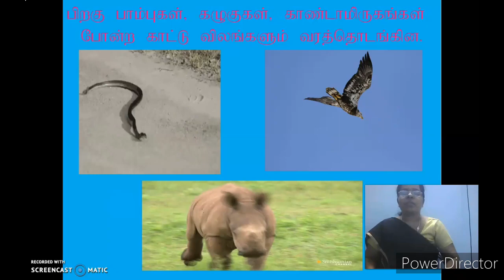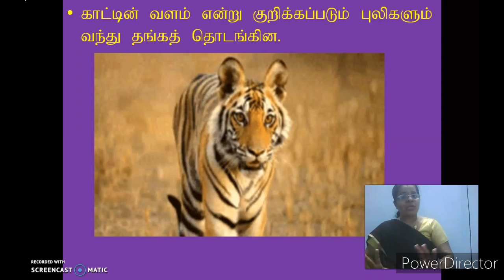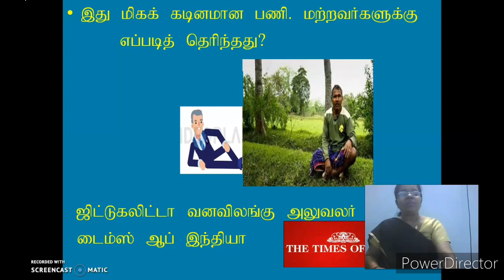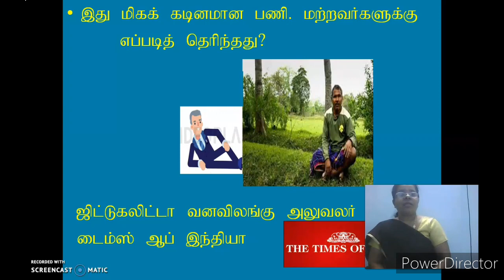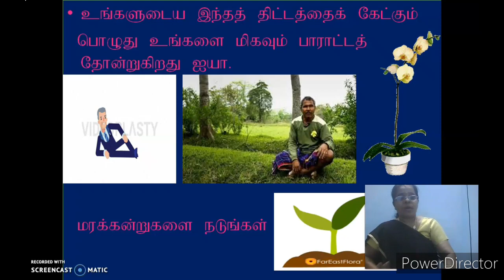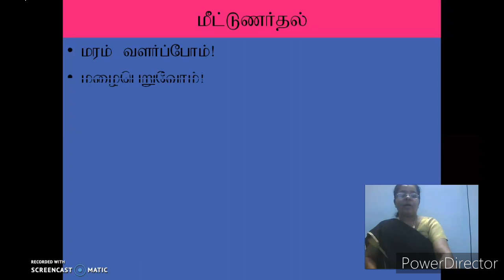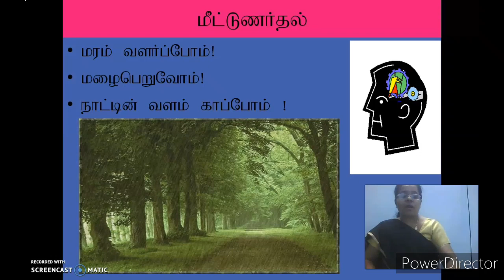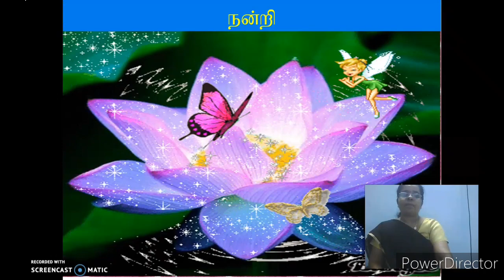GGVS7 ST U2 india vanamagan P6